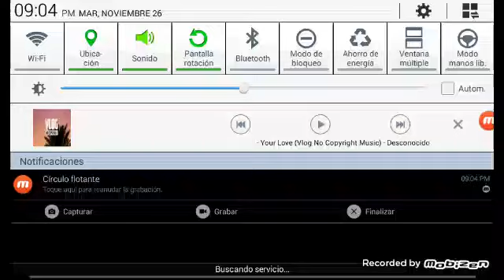Niwel - Your Love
Artista: Niwel

Canción: Your Love (Tu Amor)